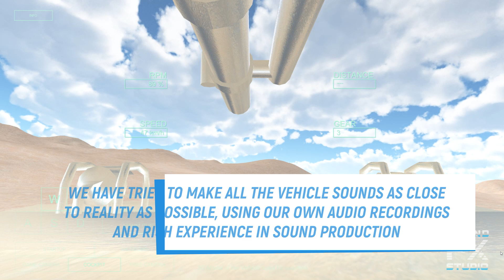BMP-3 IFV Sound System Demonstration for Unity Engine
This video was made using an asset for Unity. The 3D-model of the vehicle used for demonstration purposes.

Download the asset for Unity:
--- will be soon ---

Introducing the "BMP-3 IFV Sound System" a groundbreaking digital product that elevates the realism and immersion of your gaming experience to unprecedented levels. This cutting-edge asset, meticulously crafted in C# and visual scripts, delivers a meticulously detailed and controllable model of the Soviet BMP-3 infantry fighting vehicle.

At the heart of this asset is an advanced sound system featuring approximately 60 dynamically controlled sounds of the BMP-3, alongside over 50 meticulously captured weapon sounds. Every auditory element of the vehicle is carefully synchronized with essential parameters, such as engine RPM, speed, and listener distance, ensuring an authentic auditory experience that adapts in real-time.

The asset includes realistic audio for the 30mm 2A72 autocannon, the formidable 100mm 2A70 gun, and the PKT machine gun. Each weapon boasts its own distinct set of sounds tailored for different perspectives—whether you’re outside the vehicle, at a distance, or inside the cockpit, there are unique soundscapes that reflect each environment.

This asset is a game-changer for AAA multiplayer shooters. The sounds are engineered to be as close to reality as possible, with our team using original audio recordings to capture the true essence of the BMP-3 and its weaponry.

The "BMP-3 IFV Sound System" is an essential tool for game developers seeking to create the most authentic and immersive military simulations with unparalleled attention to detail and dynamic sound replication.